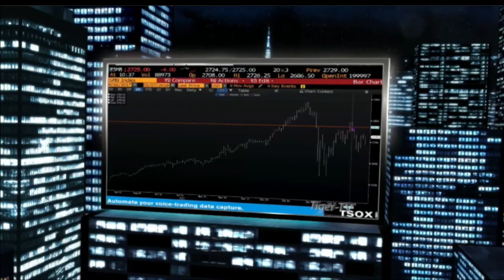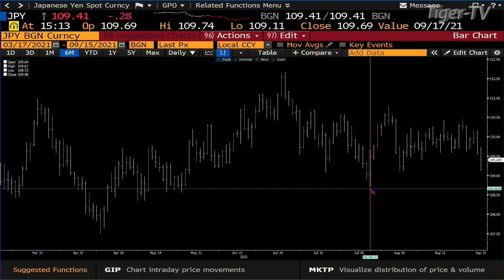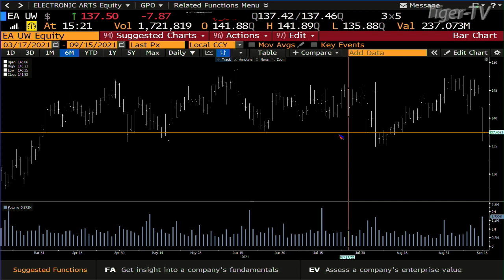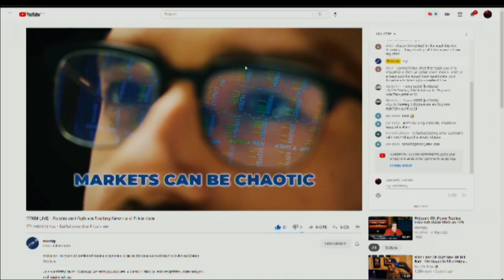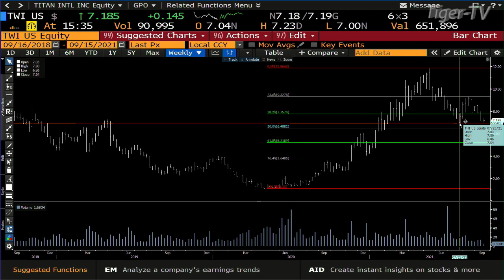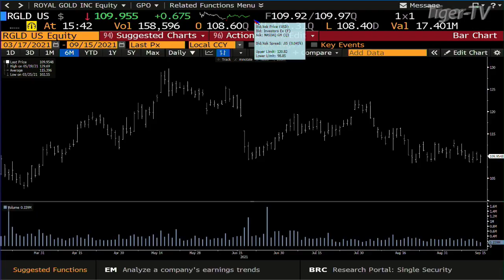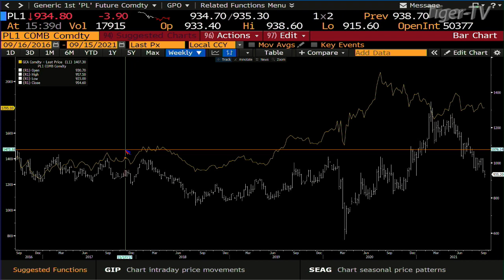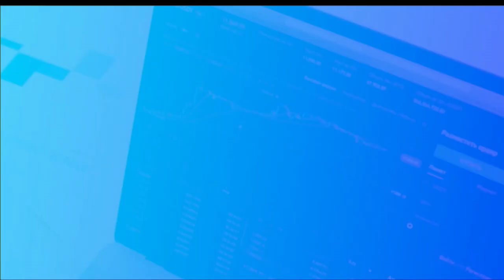September 15th, The Tom O'Brien Show on TFNN - 2021